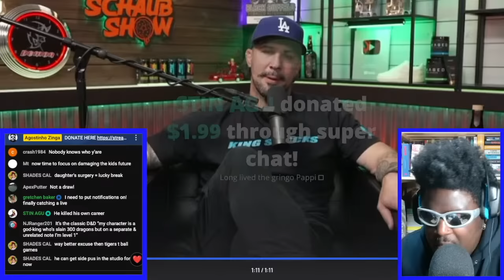BRENDAN SCHAUB RETIRES FROM STAND-UP COMEDY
0:00 MY PREAMBLE
1:17 BRENDAN SCHAUB ANNOUNCES HE'S TAKING A STEP BACK FROM TOURING AND FOCUSING ON SPENDING TIME WITH HIS FAMILY
2:29 MY THOUGHTS ON WHY HE QUIT AND THE POSITIVES AND NEGATIVES OF IT
43:16 REPLAY THE ANNOUNCEMENT AND MORE THOUGHTS
51:20 FINAL THOUGHTS